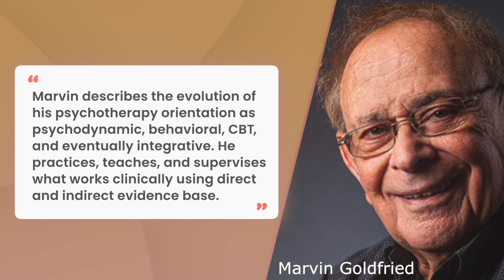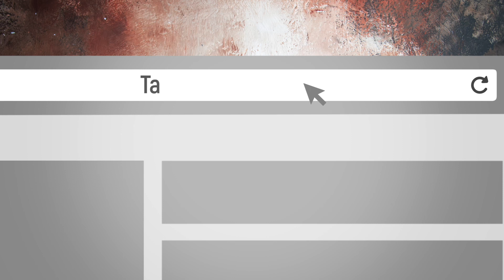Talking Therapy Episode 31: Empathy in Therapy